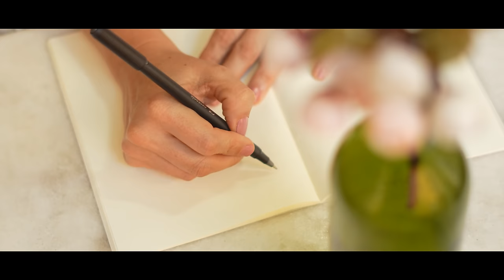Aline Brasil - Bênçãos Que Não Têm Fim (Counting My Blessings)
Você sabia que essa canção é originalmente católica? Embora tenha se tornado conhecida no meio gospel, essa canção é uma composição do Seph Schlueter, missionário católico.
Nos ajude informando mais pessoas para que nossas paróquias cantem e contem as bençãos que não tem fim.

C
Ainda me lembro
G                             Am7
Quando um milagre eu pedi
                              G/B     C
Com pouca fé, sim, eu temi

E hoje eu posso ver
        G                  Am7
Foi muito além do meu pensar
                                G/B
São tantas bênçãos pra contar
C
Um, dois, três
                      G
Bênçãos que não têm fim
               Am7
Perco as contas
                                         F
E agradeço o que fez por mim

                                    C
Deus, eu tenho tantas bênçãos
                                           G
Posso em minha vida enxergar
                                     Am7
Quanto mais vejo os detalhes
                                          F
Sua bondade posso encontrar
                               C
Pai, e enquanto eu viver
                              G
Sempre irei me lembrar
                               F
Ainda que sejam infinitas
          G                           C
Suas bênçãos eu irei contar

C
E nenhuma fase
G                Am7
Dura para sempre
                               G/B             C
Por isso eu não vou me esquecer

Cada motivo
        G                   Am7
Que tenho pra ser grato
                                 F
Por ter sido tão fiel a mim

Refrão

C                       G
(Ah-ah-ah-ah-ah)
Am7                  F
(Ah-ah-ah-ah-ah)

C
Um, dois, três
                      G
               Am7
Perco as contas
                                         F

Composição: Seph Schlueter / Jordan Sapp / Jonathan Gamble
Versão: Rafael Ortega / Mariana Campos

Produção Executiva e Digital: Lyneker Amorim - @lynekeramorim1
Produção Musical, Arranjos e Execução: Janderson Almeida
Concepção de Arte: Lyneker Amorim

Produção de Vídeo, Direção, Imagens e Fotos: Ewerson Gonçalves

Agradecimentos (Locação):
Prefeitura Municipal de Campos dos Goytacazes/RJ, Fundação Cultural Jornalista Oswaldo Lima e Museu Histórico de Campos dos Goytacazes/RJ.